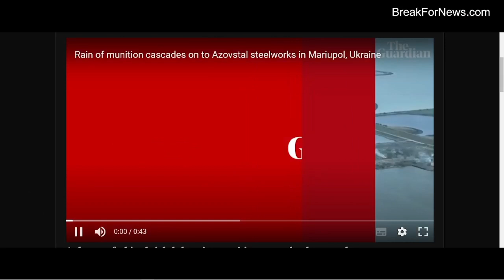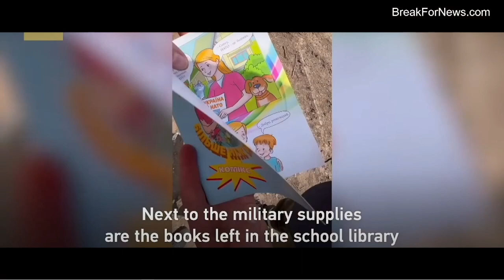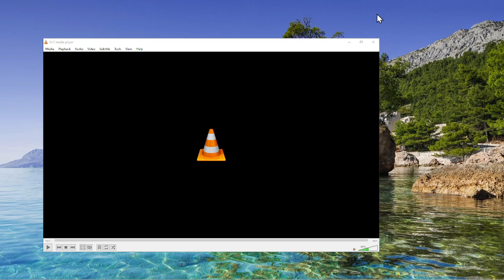SCOTT RITTER WARNS OF RUSSIAN WAR ON FINLAND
As China Warns of Russia Tactical Nuke Attack
Fintan Dunne Reports | BreakForNews.com